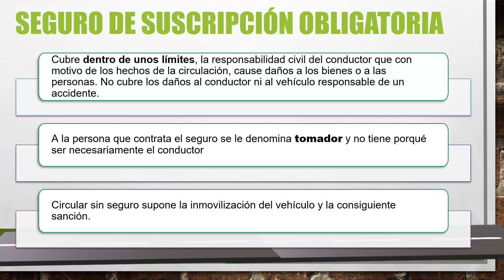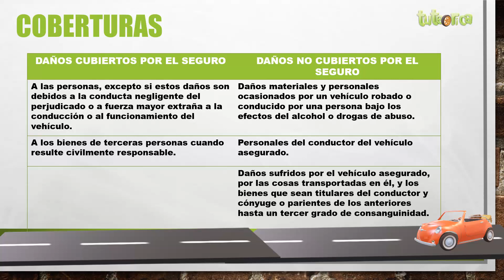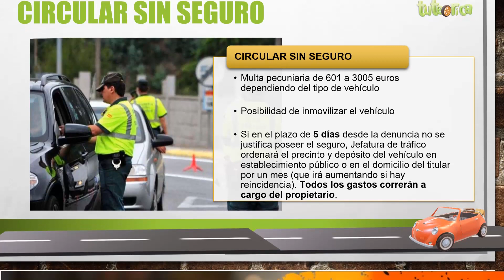¿Qué cubre el el seguro de suscripción obligatorio? 🚗🏍️🔐📃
Descripción, coberturas y sanciones referidas al seguro de suscripción obligatorio